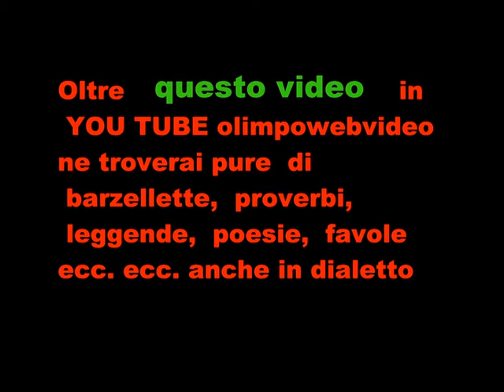16° Edizione festa della birra sota i stele di Mapello Folkstone in acustico